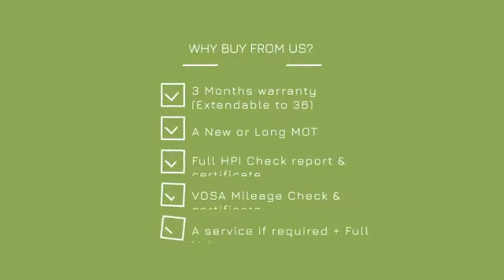2013 13 VOLKSWAGEN GOLF 2.0 GT TDI BLUEMOTION TECHNOLOGY 5d 148 BHP